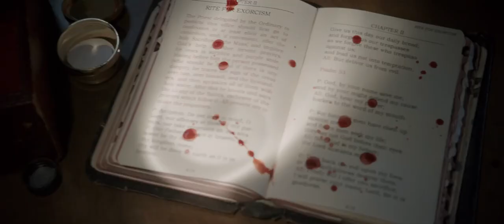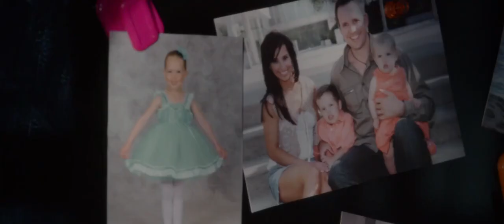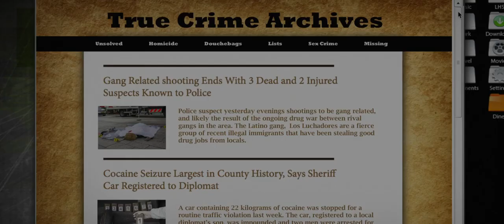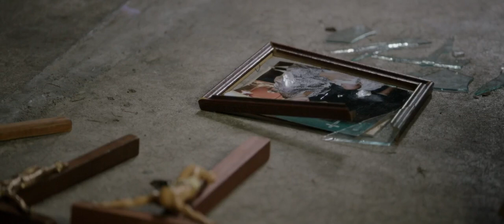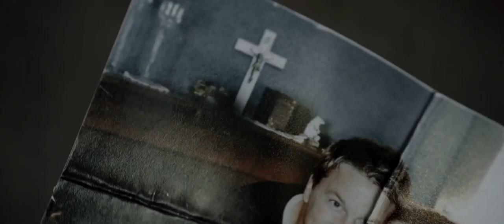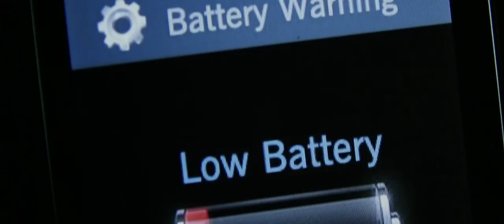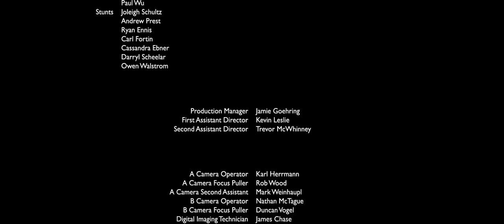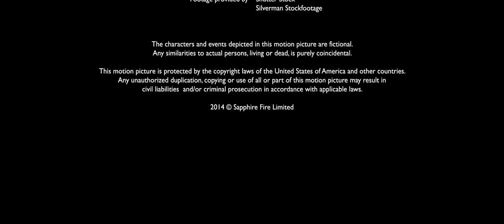The UNSPOKEN (2015) - Korku Filmi, Türkçe Dublaj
The Unspoken (Konuşulmayan) korku filminin konusu:

1997’de Anderson ailesi iz bırakmadan evlerinden kayboldu. Hiç ceset bulunamadı. 17 yıl boyunca ev bozulmadan kaldı… şimdiye kadar.